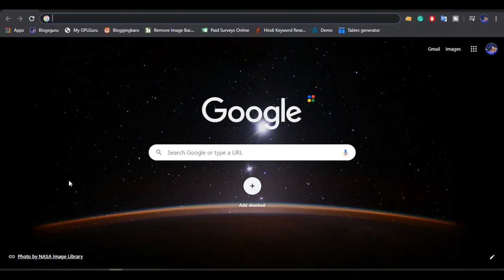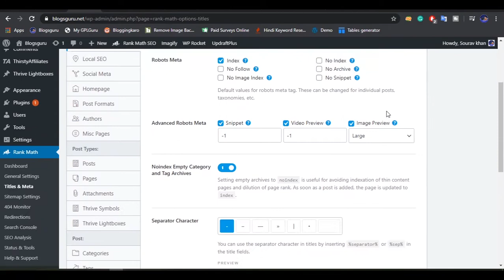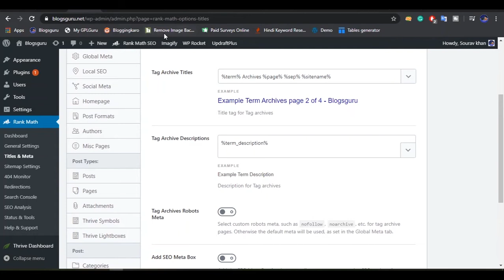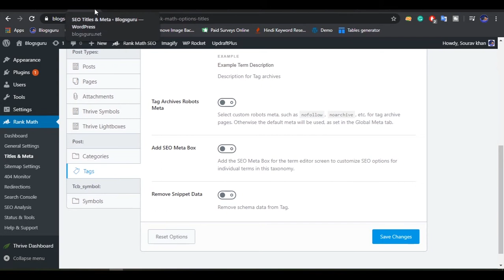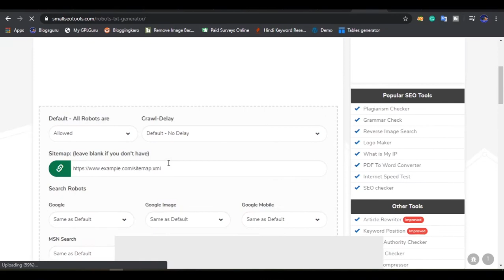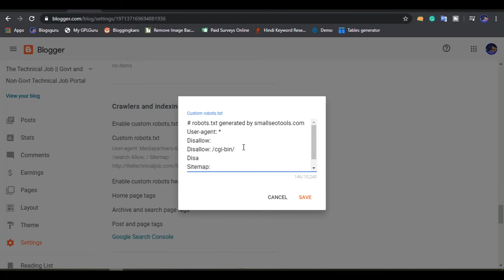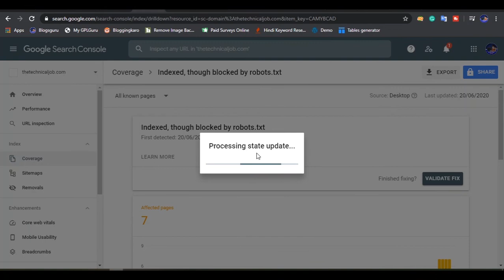How to fix the Custom Robot txt Error || Blogger & Wordpress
Sometimes We make a lot of mistakes without knowing it and Showing this warning. So, In This Video, We will guiding you, How to fix you ads.txt blocked Problem in hindi.